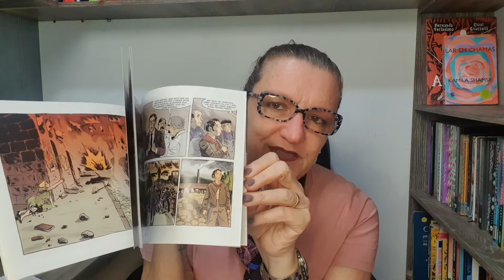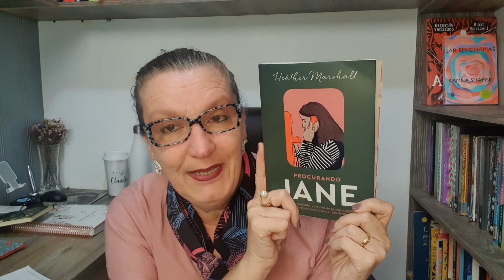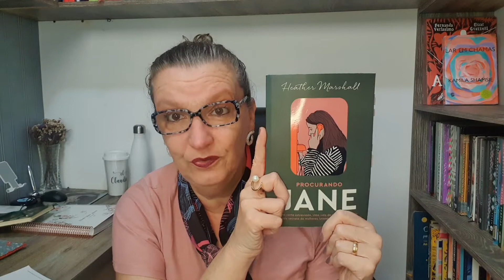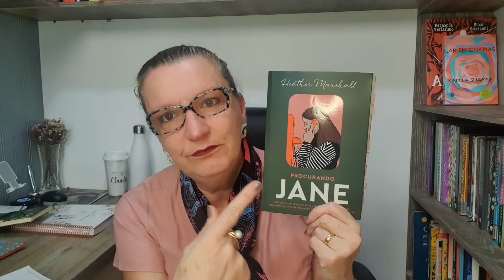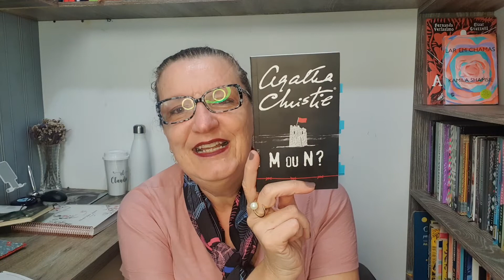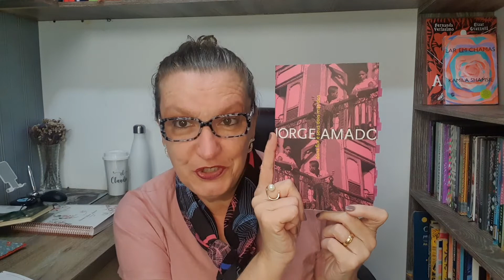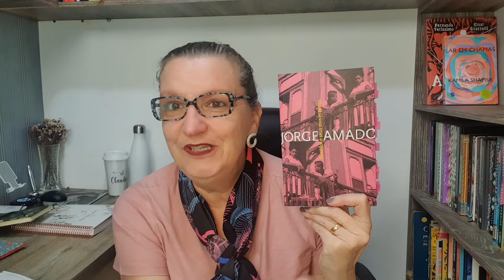Minhas Leituras do Mês - Maio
Hoje compartilho minhas leituras do mês de maio. Foi um mês muito interessante por aqui.⁣⁣
Vamos conferir? Me conta se você leu algum destes livros e/ou se quer ler também.⁣⁣⁣ ⁣⁣⁣⁣⁣⁣⁣⁣

1) Uma dor perfeita, @Rlisias, @editora_afaguara
2) Vozes de batalha, @Marina.Colasanti, @planetadelivrosbrasil
3) Guernica, Bruno Loth, @lepmeditores⁣⁣⁣
4) Procurando, Jane, @HeatherMarshallauthor, @editoraparalela
5) O Sanatório, @SarahPearseauthor, @Intrinseca⁣⁣⁣
6) Cidade nas nuvens, Anthony Doerr, @Intrinseca⁣⁣⁣
7) M ou N?, Agatha Christie, @lepmeditores⁣⁣⁣
8) Dona Flor e seus dois maridos, Jorge Amado, @companhiadasletras
8 livros lidos em maio 📚❤️
Estrangeiros: 6 (Asmara, Canadá, França, EUA e Reino Unido)⁣⁣⁣⁣⁣
Livros nacionais: 2 (BA e SP,) ⁣⁣⁣⁣⁣
Escrito por mulheres: 4
Livros físicos: 7
6 editoras⁣⁣⁣⁣ ⁣⁣⁣⁣⁣⁣
Paginômetro: 2.832 páginas⁣⁣⁣⁣⁣⁣⁣⁣⁣⁣⁣

Deixe seu comentário e o seu joinha, se curtiu o vídeo, eu vou adorar!